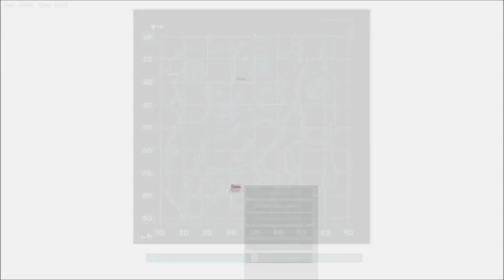【ARK: Survival Evolved実況】バリスタを使ってみた オープンワールドで恐竜サバイバル Steam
・G2Aでゲームを安く買う！

妖怪ウォッチ2 元祖・本家・真打のプレイチャンネルはこちら！

プレイ中のゲーム：
Minecraft、H1Z1、GTA5、Garry'sMod、ARK: Survival Evolved、Rocket League、Dead Realm、The Ship、DINO D-DAY、RUST、7 Days to Die、SPORE